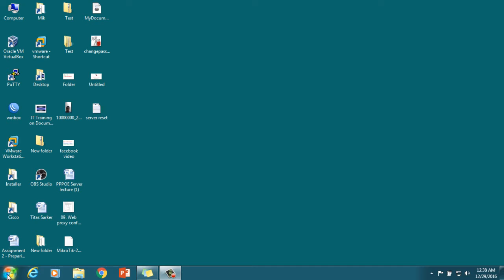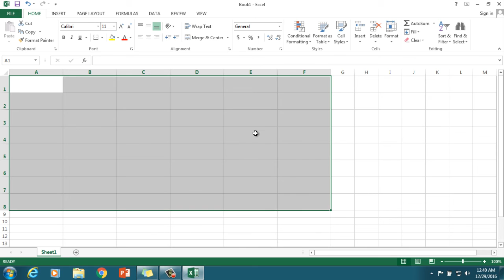How to change the row height and column width in Excel 2013? Bangla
How to change the row height and column width in Excel 2013?